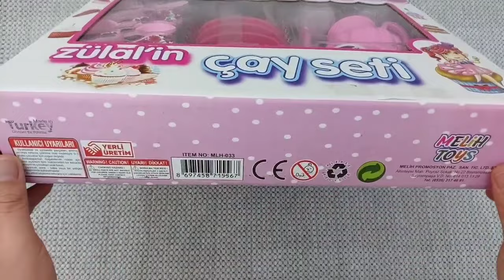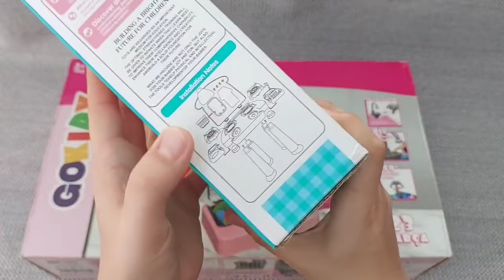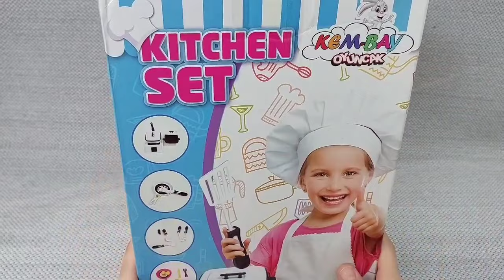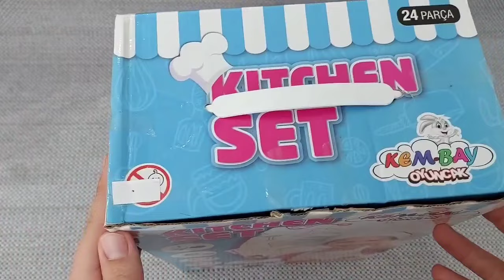Hello Kitty toys | 10 Minutes Satisfying with Unboxing Beautiful Barbie Doll kitchen Toys | ASMR